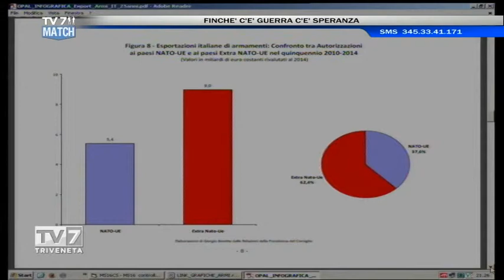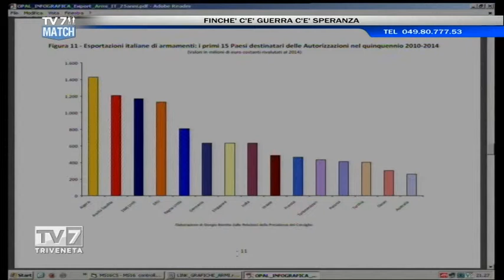Tv7 Match del 09/10/2015 - Finchè c'è guerra c'è speranza (1 di 4)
Tv7 Match del 09/10/2015 - Finchè c'è guerra c'è speranza

Ospiti:
-GIORGIO PERETTI, Italia dei Valori
-SETTIMO GOTTARDO, ex sindaco di Padova
-MIRCO GASTALDON, Partito Democratico
-Prof. ERMANNO CHASEN, Editore GruppoTV7
-GIOVANNI PUTOTO, Medici con l'Africa Cuamm
-ROBERTO CAON, on. Fare!